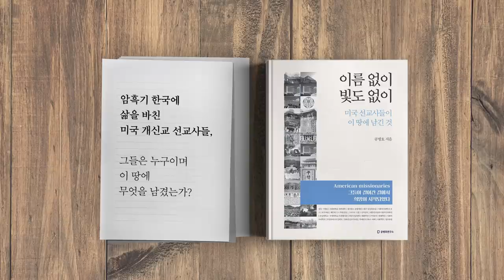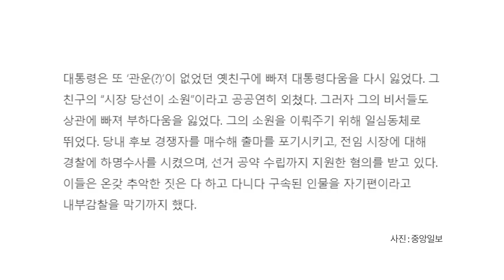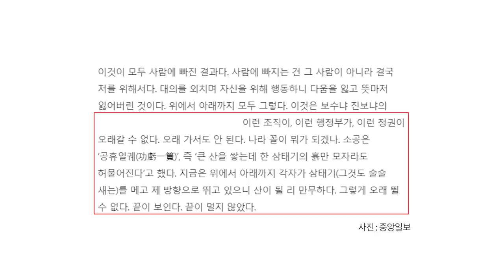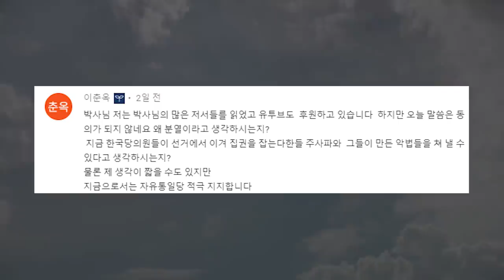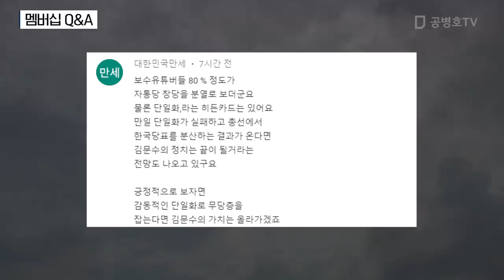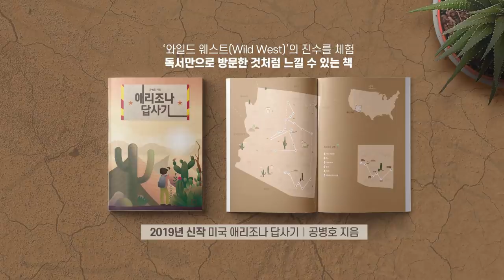끝이 보인다 [공병호TV]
끝이 보인다

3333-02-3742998 카카오은행 (예금주 : 공병호) / (텔레뱅킹 : 090 & 은행코드 : 90)

참고자료
1. [선데이 칼럼] 끝이 멀지 않았다, 이훈범, 중앙SUNDAY, 중앙일보, 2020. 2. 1